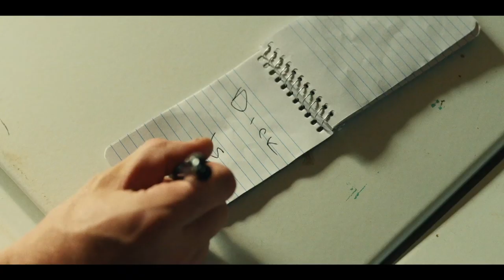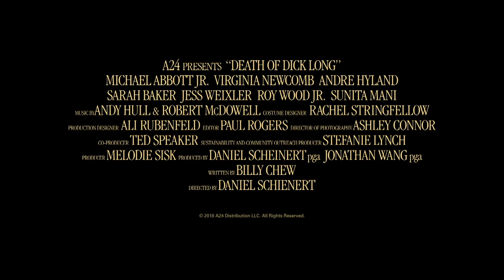The Death of Dick Long Red Band Trailer #1 (2019) | Movieclips Indie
US Release Date: September 27, 2019
Starring: Michael Abbott Jr., Virginia Newcomb, Andre Hyland
Directed By: Daniel Scheinert
Synopsis: In small-town Alabama, Zeke and Earl scramble to cover up the unlikely and illegal events that led to their friend's death while trying to dodge their families, the cops and one horrified medical examiner.